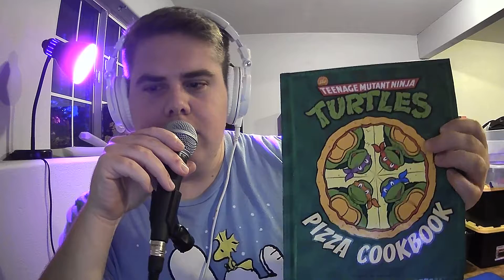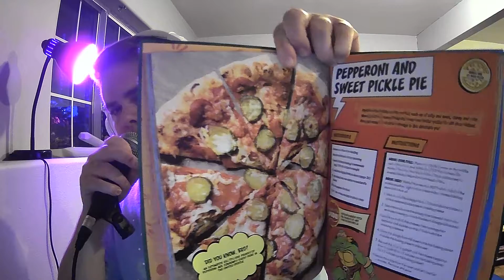Teenage Mutant Ninja Turtles Cookbook review kind of